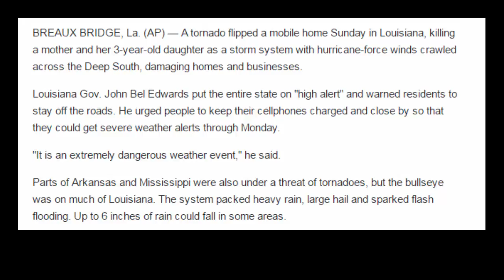Tornado kills 2 in Louisiana as state put on 'high alert'